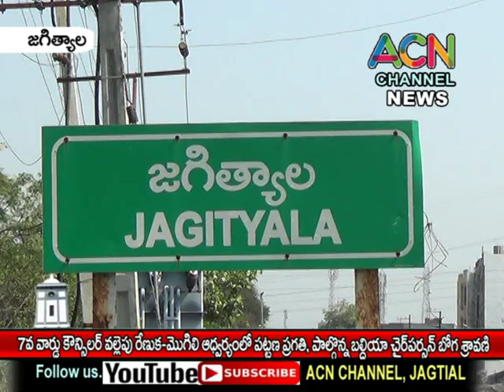జగిత్యాల 7వవార్డ్ కౌన్సిలర్ రేణుక-మొగిలి ఆధ్వర్యంలోపట్టణ ప్రగతి,పాల్గొన్నబల్దియా చైర్ పర్సన్ శ్రావణి